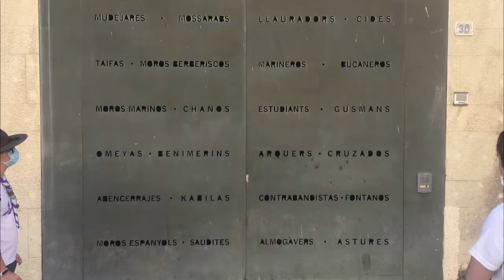CampaScout 2020 - Video Resumen de Nuestro Campa 2020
Hola,

Todo llega a su fin os dejamos el resumen del Nuestro Campa Scout con Seguridad.